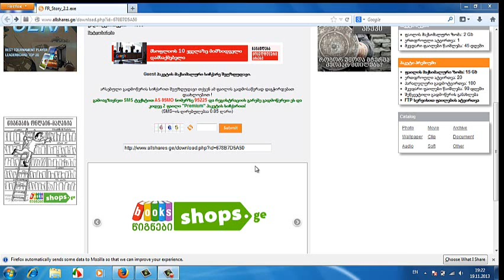DOWNLOAD GTA SAN ANDREAS FREE RUNNING 2.1